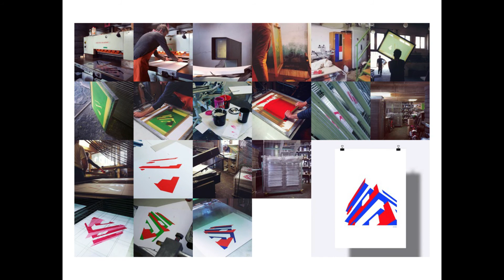Miesta Mesta - PechaKucha Night Bratislava Vol. 36 Periféria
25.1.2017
a4 - priestor pre súčasnú kultúru

Fotografický projekt o miestach v meste, s dôrazom na ohrozenú architektúru a umenie vo verejnom priestore.

Aktivita je financovaná z grantov Islandu, Lichtenštajnska a Nórska prostredníctvom grantov EHP. Spolufinancované zo štátneho rozpočtu Slovenskej republiky.